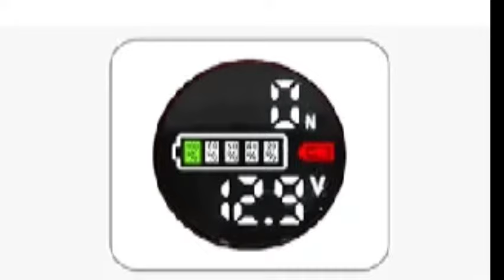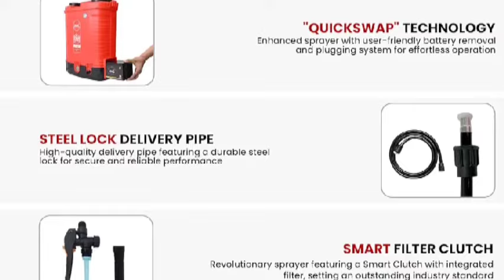Balwaan Gold Series बैटरी स्प्रेयर BS-30G 12 वोल्ट x 12 एम्पीयर डबल मोटर भारत कीsk maurya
Balwaan Gold Series बैटरी स्प्रेयर BS-30G 12 वोल्ट x 12 एम्पीयर डबल मोटर भारत की पहली डिजिटल बैटरी इंडिकेटर के साथ | 20 लीटर टैंक क्षमता | 15 फीट एक्सटेंशन केबल के साथ एक निःशुल्क LED बल्ब प्राप्त
38%
छूटbalwaan gold series बैटरी स्प्रेयर bs-30g,बैटरी स्प्रे मशीन कैसे खरीदें,भारत की नंबर वन बैटरी स्प्रे मशीन,balwaan,agriculture sprayer,agricultural sprayer,water,12 वोल्ट x 12 एम्पीयर डबल मोटर भारत की,hand auger,agrisprayer,sprayer machine agriculture sprayer pump,actualreviews,manual borewell,sprayer for plants,agriculture spray pump,sprayer for agriculture,crop reaper machine price,rice reaper binder machine,sprayer gun for agriculture